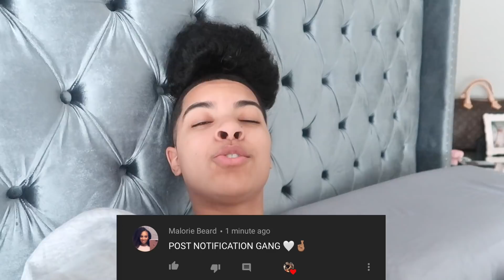PRINGLES PRANK ON GIRLFRIEND! *CRAZY REACTION*